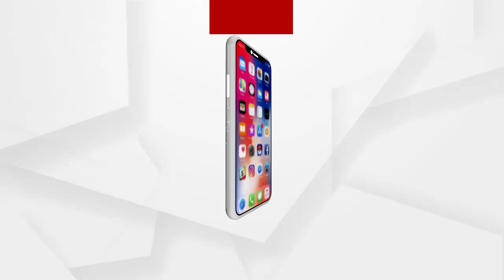ନବୀନ ବାବୁ ବହୁତ ଭଦ୍ର ଲୋକ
ନବୀନ ବାବୁ ବହୁତ ଭଦ୍ର ଲୋକ ..ତାଙ୍କ ସମୟରେ କାହିଁକି ଏତେ ରେପ୍ ହେଉଛିନ୍ତି